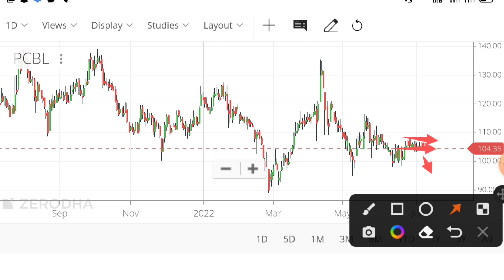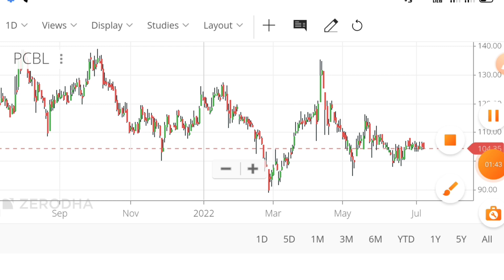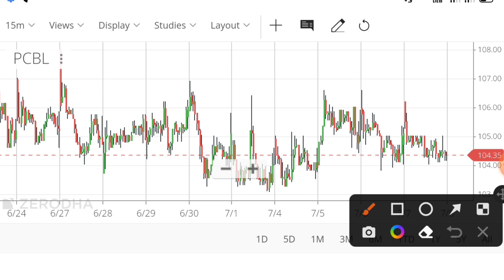PCBL Share Latest News | PCBL Share Price Target | PCBL Share News Today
Topic Cover